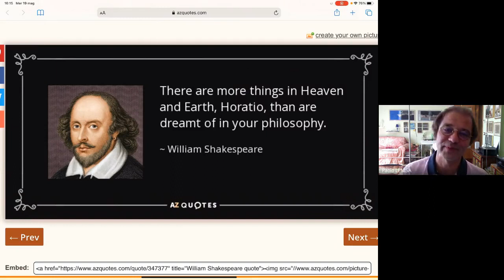Fisica subatomica (19-05-21) II parte